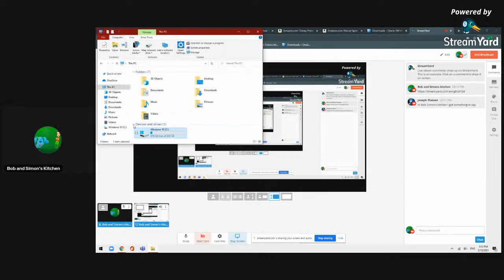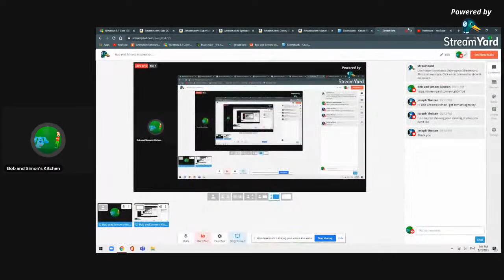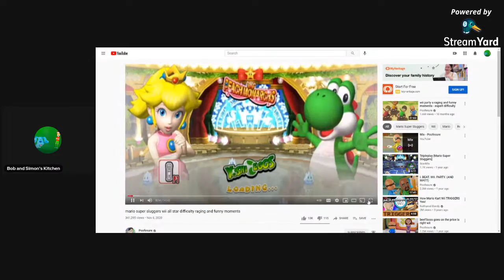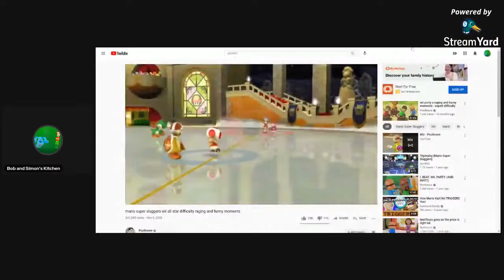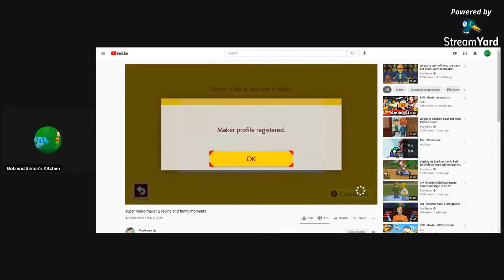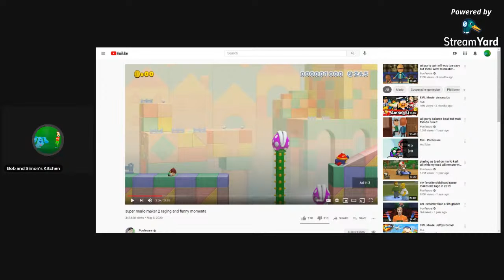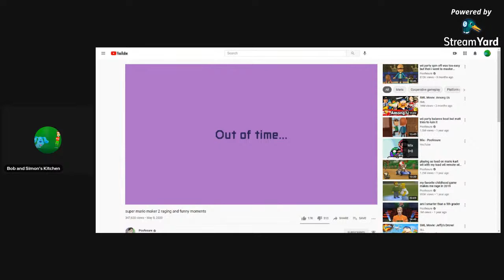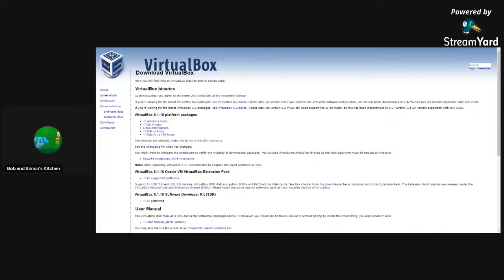Bob and Simon's Kitchen stream 13